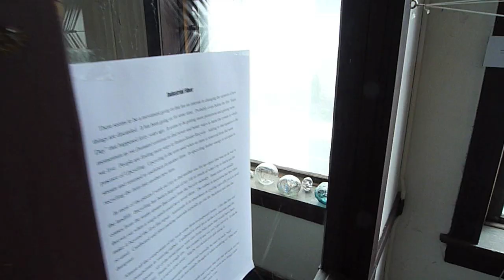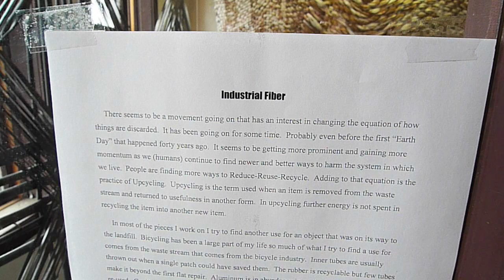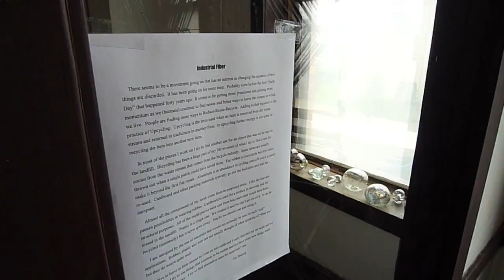Industrial Fiber HD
Industrial Fiber, an installation show by Tim Beeney. Inside the Artist's Gallery. Impromptu film with ambient sound. Great message Tim!